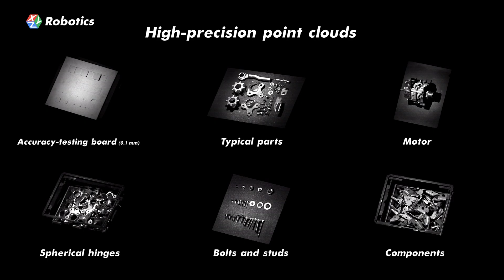AL-M Structured Light 3D Camera: Nimble and Precise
A NIMBLE and PRECISE 3D camera from XYZ Robotics! Meet AL-M Structured Light 3D Camera, the perfect match for close-range industrial applications.

AL-M camera fully supports you with:
✅ Structured-light quality with palm size;
✅ Eye-in-hand mount for ultimate flexibility and cost-effectiveness;
✅ Precise 3D point clouds of reflective machined and painted parts;
✅ Best fit for tasks like random bin picking and fine assembly work.